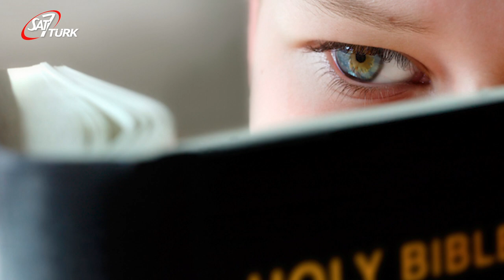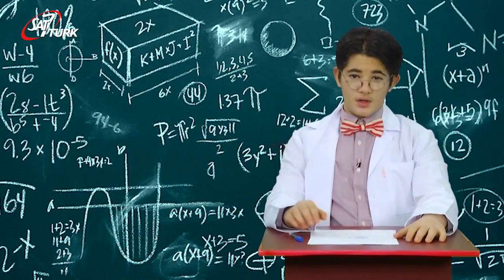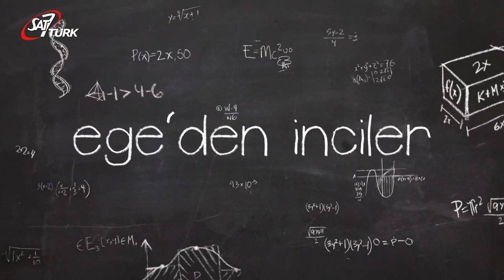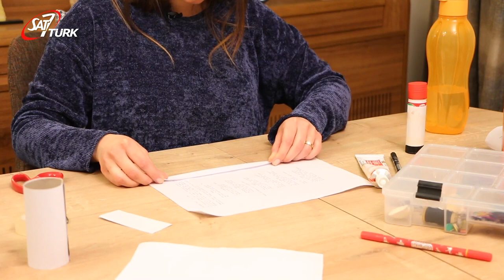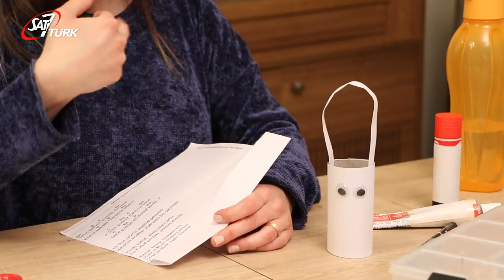SAT-7 TÜRK Çocuk - 09 Nisan 2020